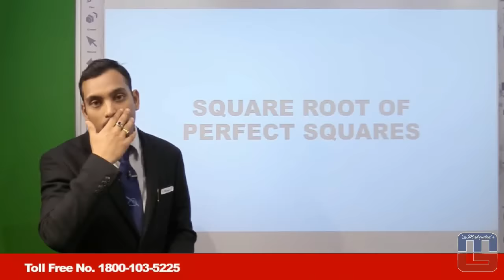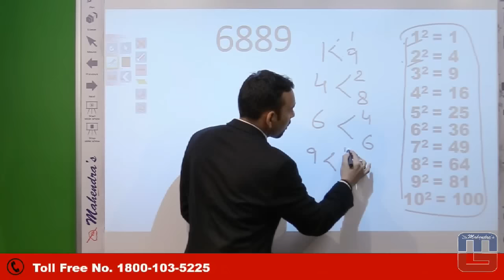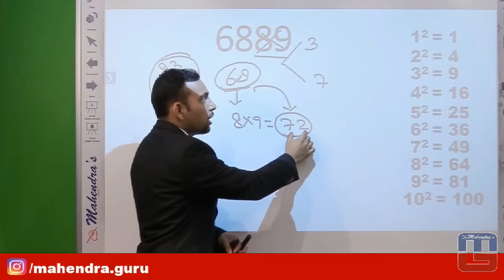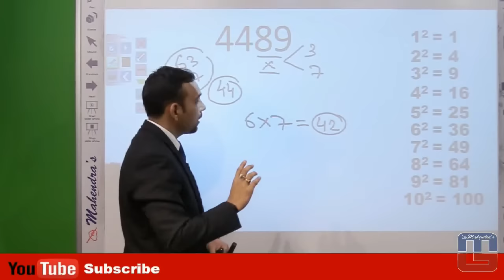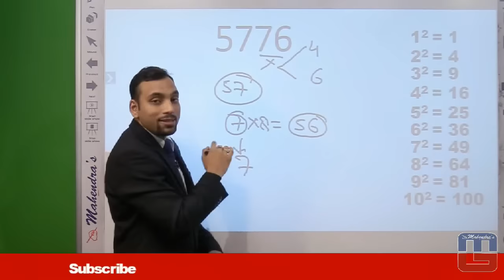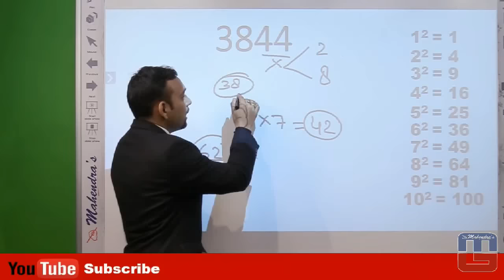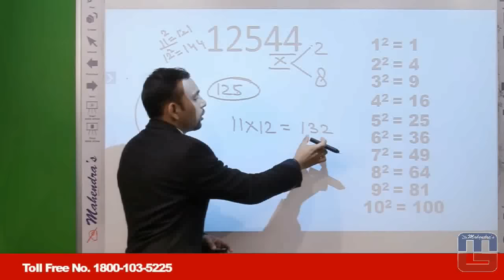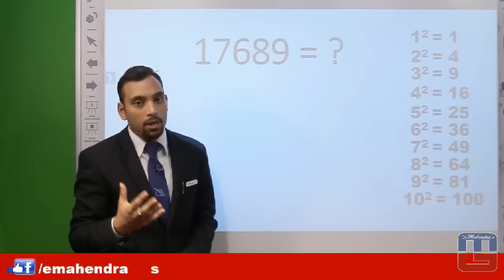Solve Square Root In 3 Sec I Tips & Tricks I Maths I IBPS | SBI | SSC | RAILWAY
Powered by Mahendras

As the countdown has begun for IBPS  2016 and other competitive exams. Mahendra Guru is providing you with Tips and Tricks to crack subjects.

@ Copyright Reserved

1. No duplicacy or editing of the videos is allowed without the written permission of the publisher.

2. All the dispute are subject to Lucknow Jurisdiction only.

Sponserd By Mahendra Guru